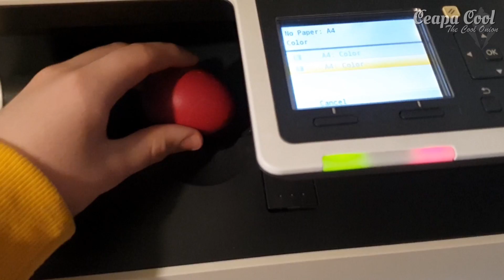How to color Easter Eggs using a Photocopier!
I hope you have magenta.